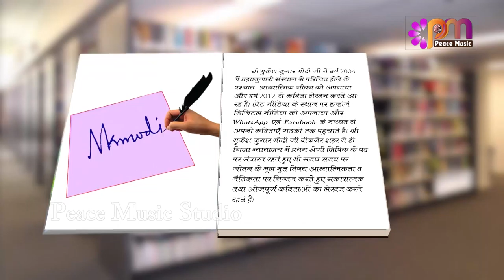EP 09 20200226 @4Mbps Rasme mohabat ka usul